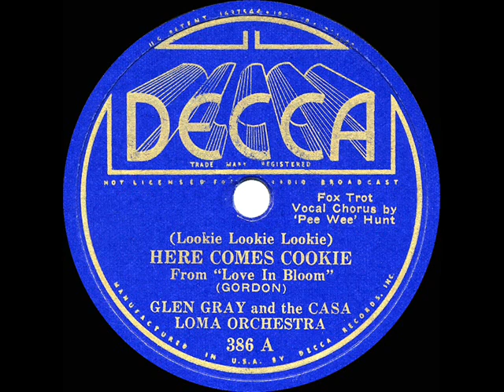1935 HITS ARCHIVE: Lookie Lookie Lookie, Here Comes Cookie - Glen Gray Casa Loma (Pee Wee Hunt, voc)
A Mack Gordon tune, perfomed on-screen by Gracie Allen in the 1935 Burns & Allen film “Love In Bloom.”

CD audio, originally issued on 78rpm: Decca 386 - (Lookie Lookie  Lookie) Here Comes Cookie (Gordon) by Glen Gray and the Casa Loma Orchestra, vocal by Pee Wee Hunt, recorded in NYC February 20, 1935